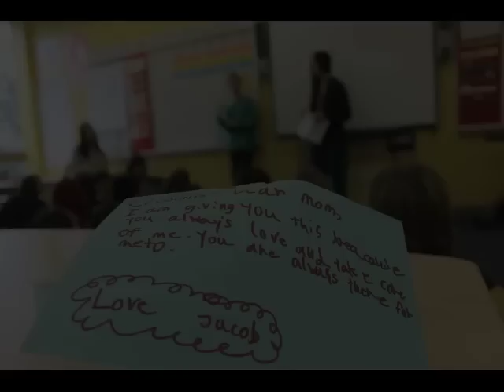Leo Baeck South Slides Dec 2014